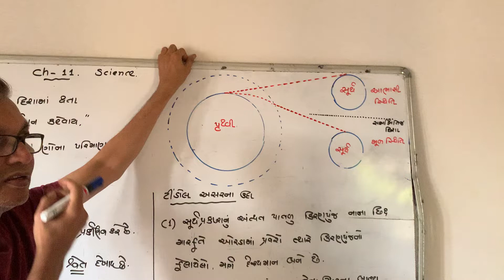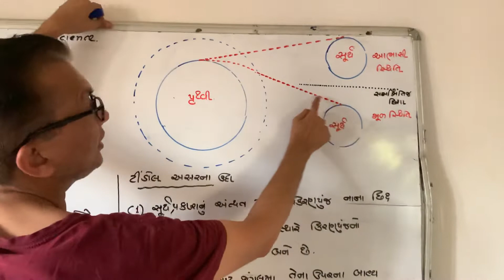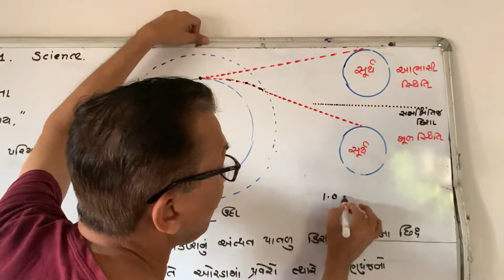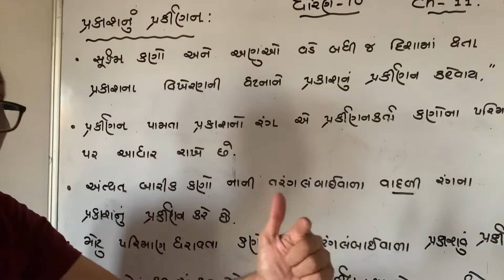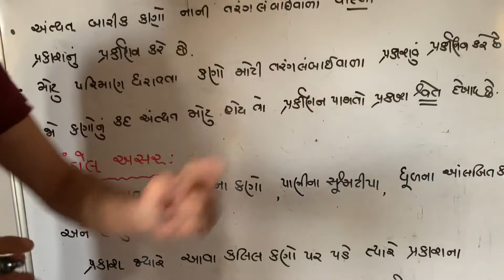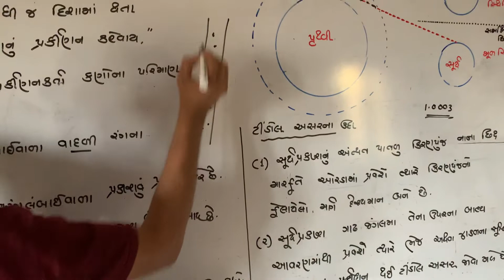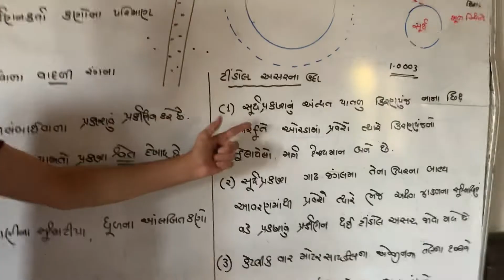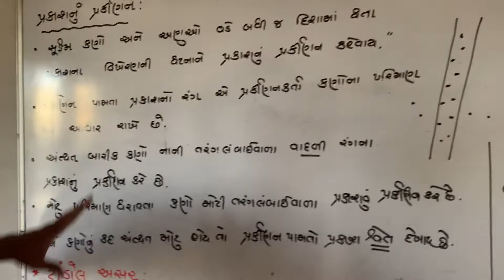Babusir divine std 10 science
Ch 11 scattering of Light